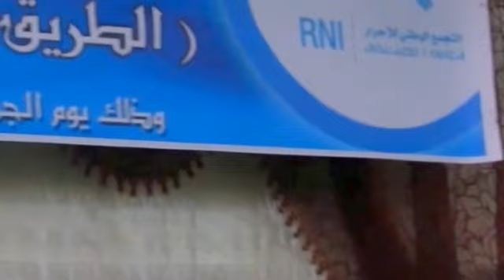افتتاح المؤتمر الاقليمي للاحرار بالعرائش